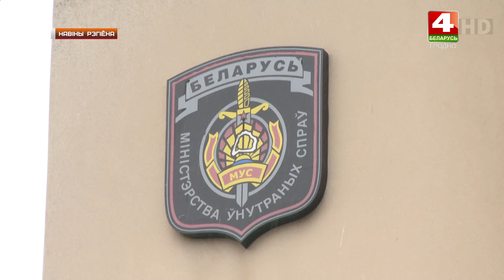"Заминировали" один из ночных клубов Гродно. 16.12.2019